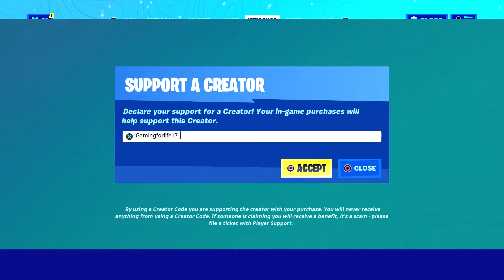Fortnite - Getting gifted the Savage Emote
💥 cartoon-gamingforlife17-merch